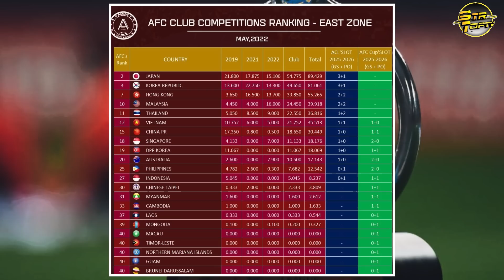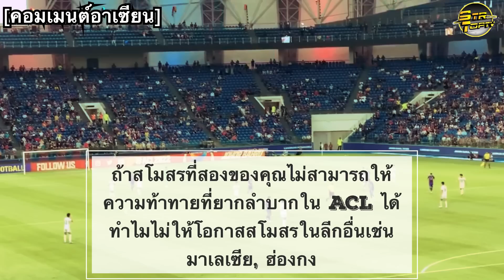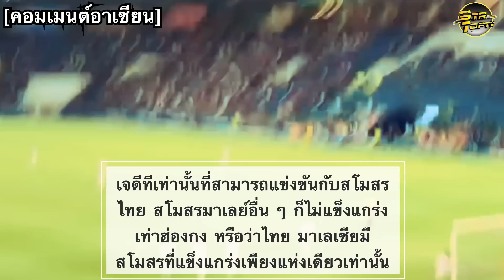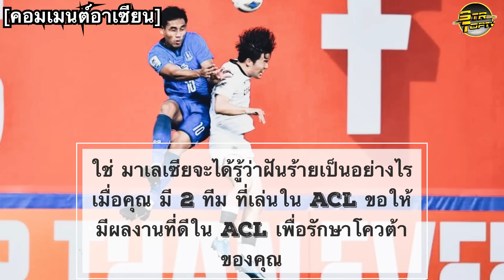เมื่อลีกมาเลย์แซงไทย!คอมเมนต์อาเซียน เสียงแตก! ทำไม afc จัดอันดับแบบนี้? AFC Club ranking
ความคิดเห็นแบบอ่าน
กลุ่มพูดคุยข่าวสารฟุตบอลไทยและต่างชาติ

(ข้อมูลในการแปลมาจากความคิดเห็นแฟนบอลในเพจกีฬาต่างๆ ของบ้านเขา และ ความคิดเห็นจากแหล่งต่างๆมากมายและโปรดใช้วิจารณญาณในการรับชม)